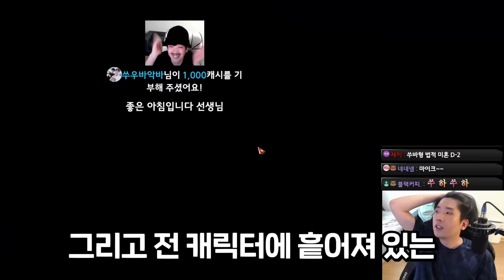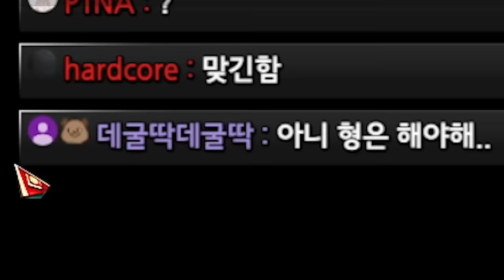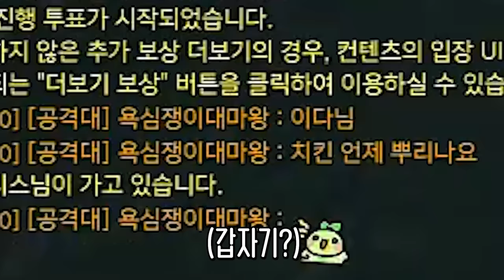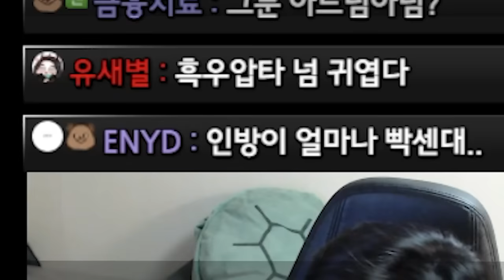로아에서 만난 바드랑 결혼했다 [로스트아크]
▶생방송 원본

▶편집
  - 김벌꿀님